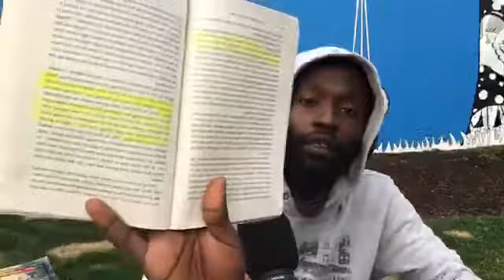Rockford Reading: Locking Up Our Own by James Forman Jr. (April 5th, 2021)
This is video footage from the live readings that took place at "Say Their Name" Square in Rockford, Illinois throughout the month of April. In this video the May 30th Alliance reads Locking Up Our Own by James Forman Jr. and cross reference how the issues presented in the book relate to the issues being confronted in Rockford, Illinois. WE OUTSIDE!